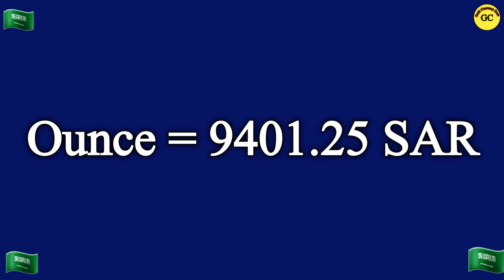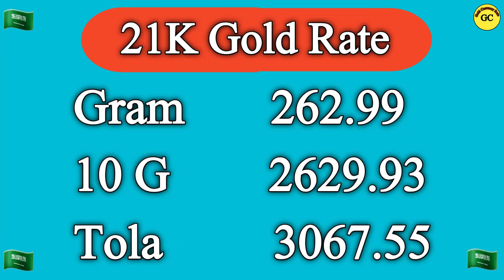Saudi Gold Price Today | 21 August 2024 | Gold Price in Saudi Arabia Today |Saudi Gold Rate Today